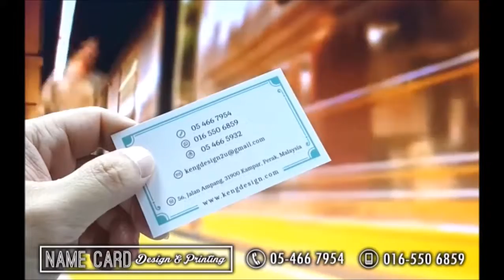USJ Name Card Printing, USJ Print Name Card, USJ Business Card Printing, USJ Print Business Card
Name Card, Design, Print & Delivery Service